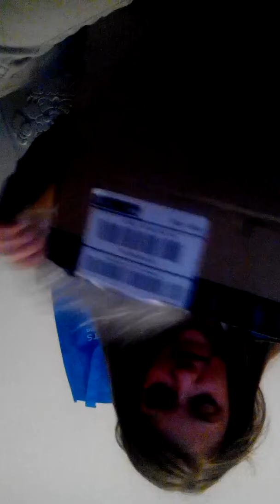KINDER EGGS !!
Hello kitty bling box kinder eggs